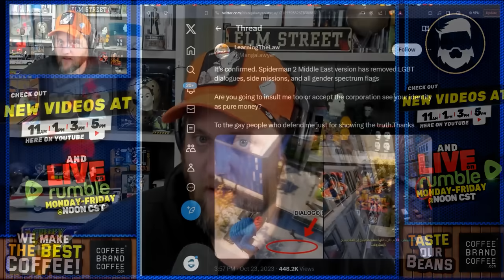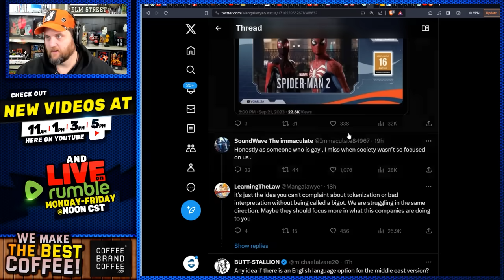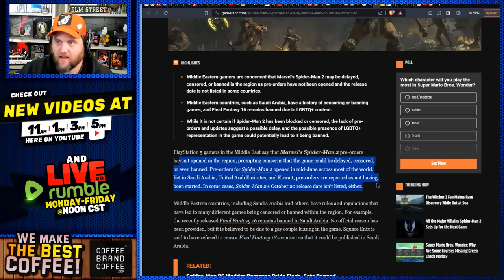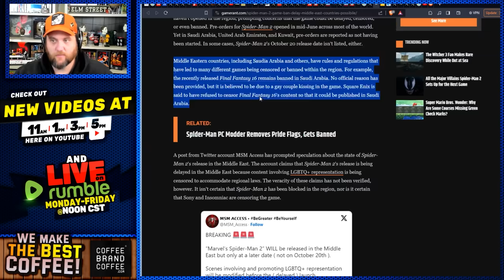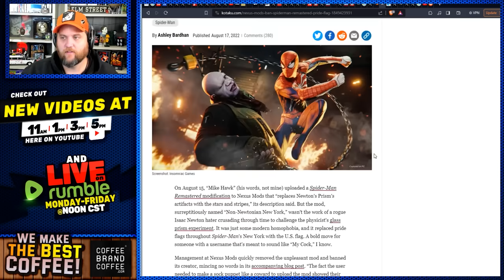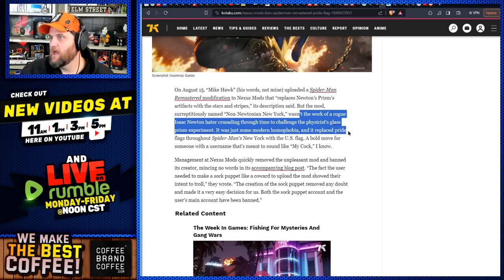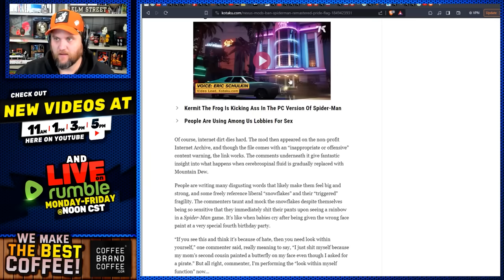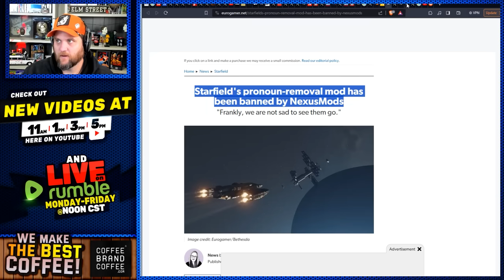Spiderman 2 REMOVES All LGBTQ Content, Side Quests & Flags While BANNING Players For Doing The Same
spiderman 2 is a very popular game but it appears their principles' are very weak.